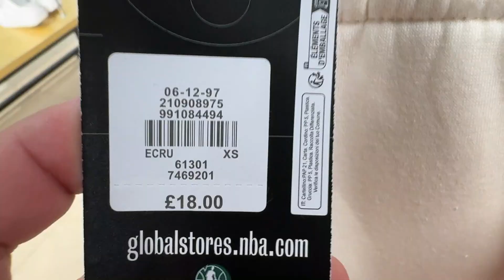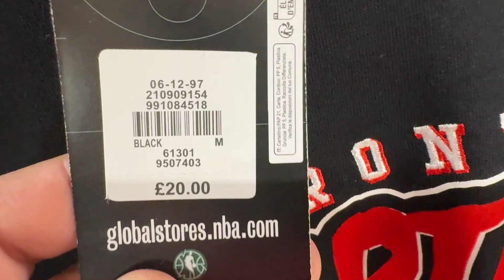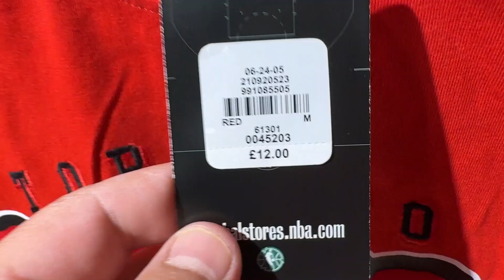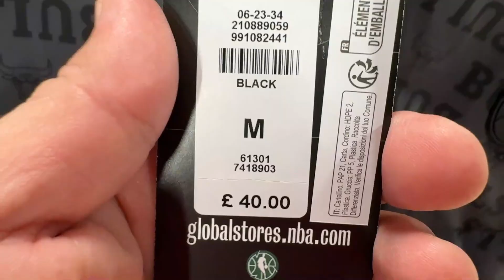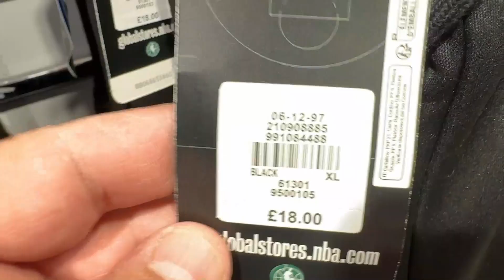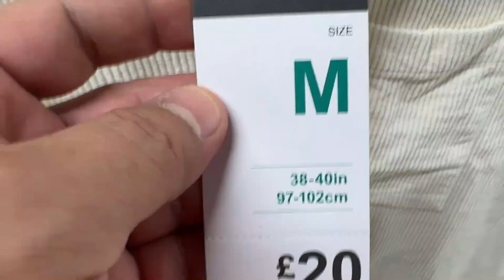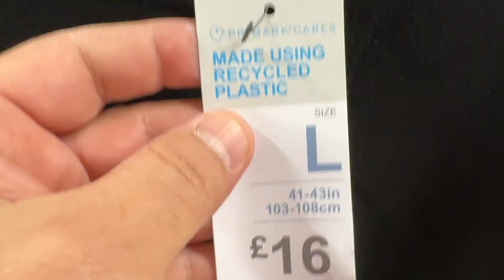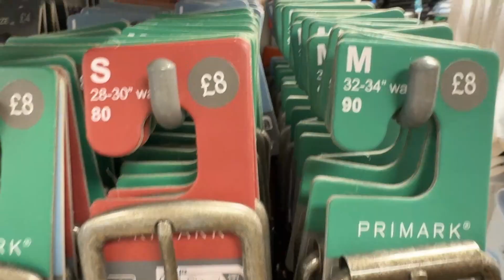PRIMARK MEN'S NEW COLLECTION / DECEMBER 2023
Primark for men new collection with prices of each item before Christmas